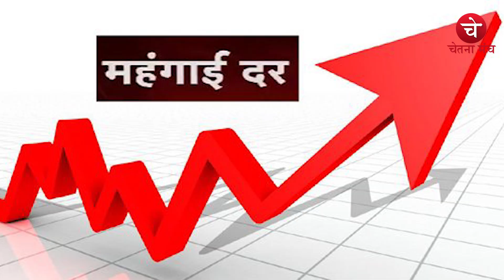आजतक के एक पत्रकार द्वारा स्मृति ईरानी से टमाटर के बढ़ते हुए दामों पर एक सवाल किया गया फिर क्या हुआ?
आजतक के एक पत्रकार द्वारा स्मृति ईरानी से टमाटर के बढ़ते हुए दमों पर एक सवाल किया गया फिर क्या हुआ??